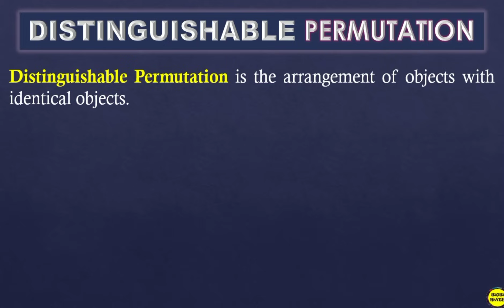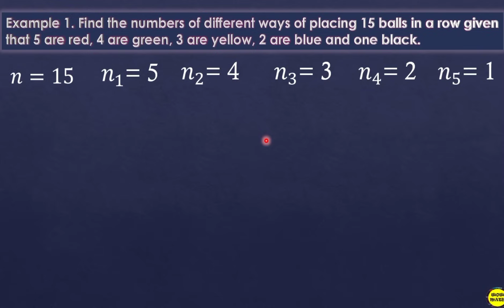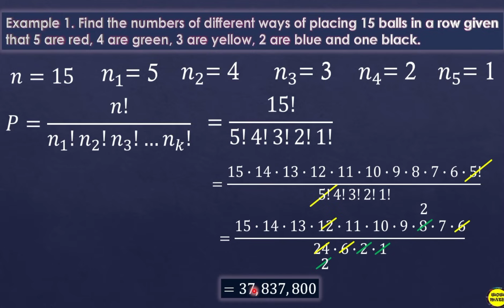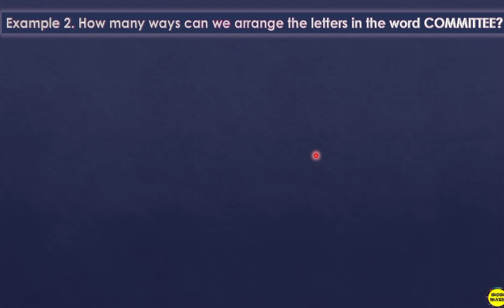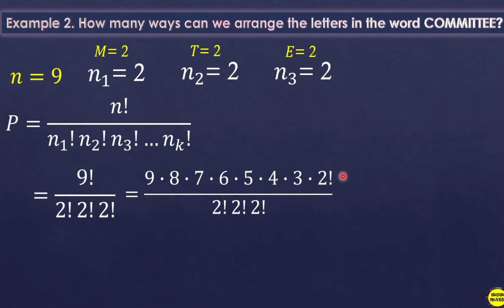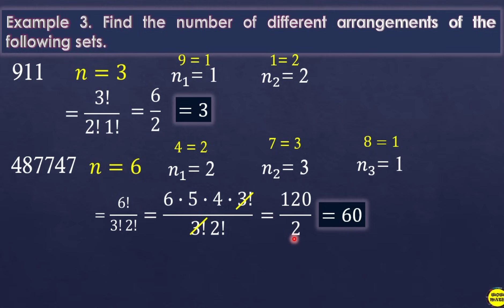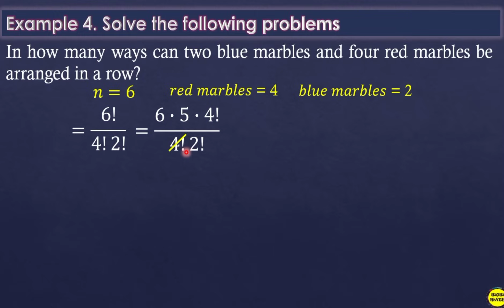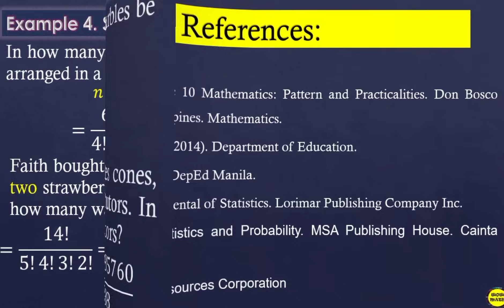DISTINGUISHABLE PERMUTATION || GRADE 10 MATHEMATICS Q3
‼️THIRD QUARTER‼️
🔵 GRADE 10: DISTINGUISHABLE PERMUTATION

🟣 GRADE 11
General Mathematics